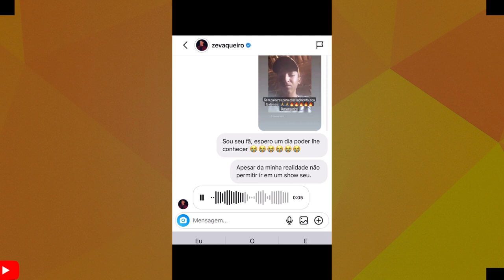QUEM É JOSÉ ARMANDO? MENINO DO INTERIOR QUE CHAMOU ATENÇÃO DE ZÉ VAQUEIRO E ALANZIM COREANO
CONHEÇA JOSÉ ARMANDO MENINO QUEM VEM VIRALIZANDO CANTANDO PISEIRO